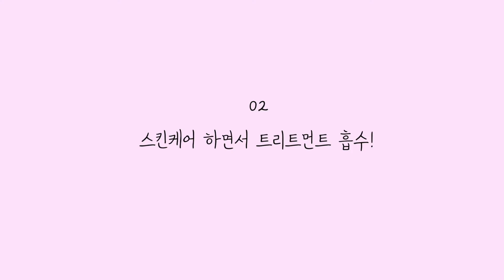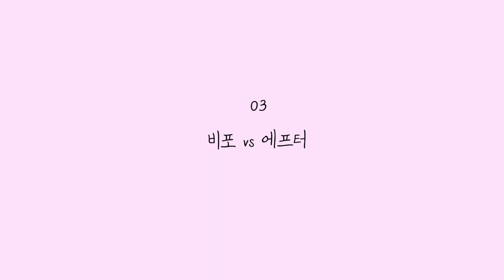단 두가지 제품으로 탈색모 컬러관리 & 결관리 // 나의 탈색모 컬러 관리방법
안녕하세요! 오늘은 탈색모 컬러 관리에 대한 이야기를 담았어요!
일주일에 3번 (월,목,일)은 컬러케어를 해주는 편입니다.
컬러케어와 함께 간단한 결관리도 하는데요
저는 요즘 헹구는 트리트 먼트가 귀찮아서 바르는 트리트 먼트를 하고 있어요
헹구는 트리트 먼트는 방치하지 않으면 하지 않은거나 마찬가지 라고 하더라구요ㅜㅜ!! 그래서 제 패턴에 맞게 바르는 트리트 먼트로 바꿨어요!
컬러 관리를 하지 않는 날은 보습관리에 많이 치중하는데요
그 영상은.. 또 만들어 보도록 하겠습니다..!

주변에서 탈색모 임에도 머리가 많이 안상해 보인다는 말을 많이 들어서인지
계속 올리게 되네요... 나를 움직이게 하는 칭찬들..
그럼 예쁜 컬러 계속 유지하시고 탱탱하게 컬러 관리하세요!

사용제품
영양윤기 제주 동백 컨디셔너
10700₩

MIELLE PROFESSIONAL미엘프로페셔널
A.Y.A 샴푸
25000₩

바르는 트리트먼트2
23000₩

HAIRFEEL바르는 트리트먼트3
45000₩
*9.8일 롯데홈쇼핑에서
5개에 78000원에 구매 가능해요 참고